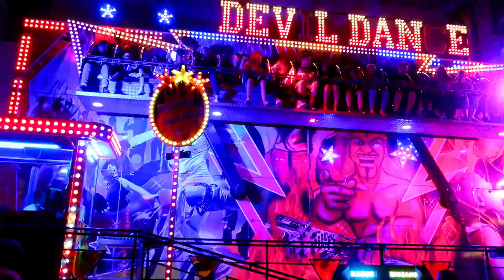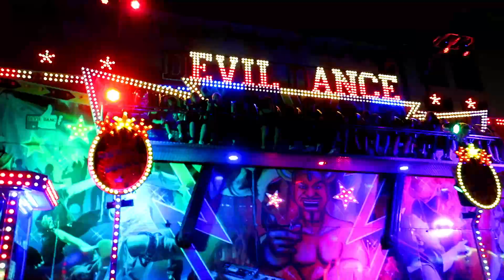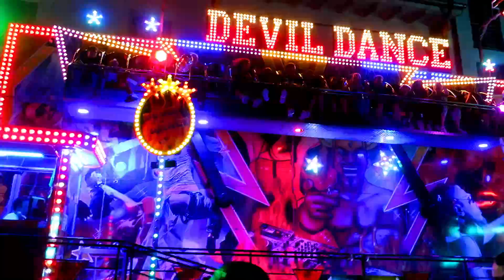Devil Dance - Welte (Offride) Video Herbstkirmes Wermelskirchen 2019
Fahrpreis: 3,50 Euro

Über eine Bewertung und Abo würde ich mich sehr freuen.

Mein Equipment.

Canon G9 Mark 2
GoPro HERO 5 Black
Rollei 525
Scan Disk 64 GB
Scan Disk 32 GB
iShoxs Brustgurt
Rollei Outdoor Set
GoPro Klemme
GoPro Handgriff

werden wir gegebenenfalls durch eine Provision am Umsatz beteiligt. Für dich fallen dadurch keine zusätzlichen Kosten an.